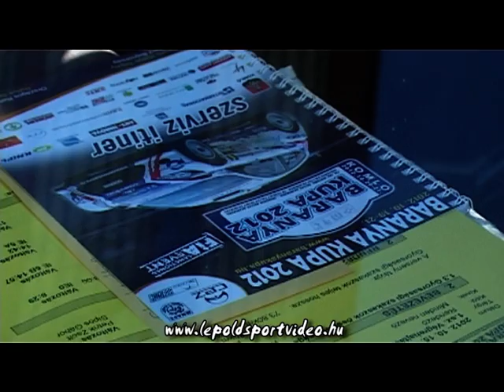lepoldsportvideo.hu:Baranya kupa 2012.Sprint kisfilm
A 2012-es Baranya kupa rallysprint mezőnyének kisfilmje.Operatőrök:Avar Zoltán,Bergmann Gábor,Dénes Szabolcs,Gregorovics DávidGyörfi Dávid,Kozma Roland,Kugelmann Erik,Lepold Zsolt,Pfiszter Dia,Sándor Norbert Vágó:Dénes Szabolcs 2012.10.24.